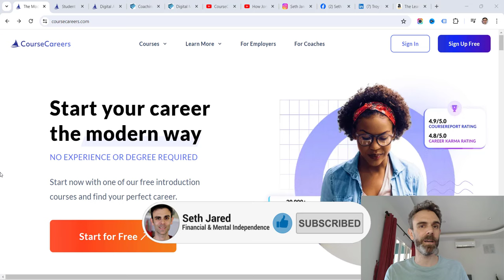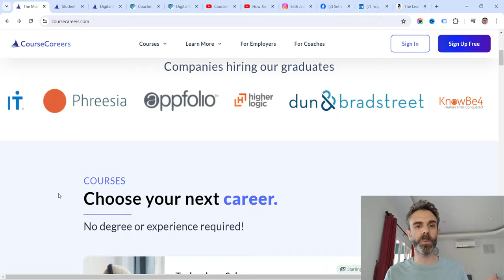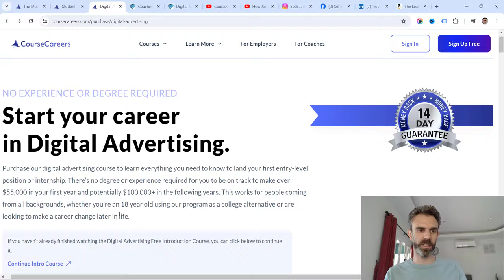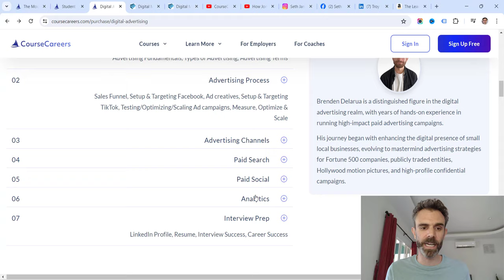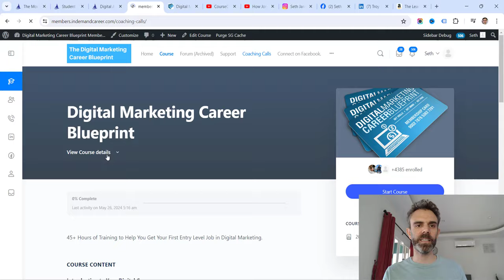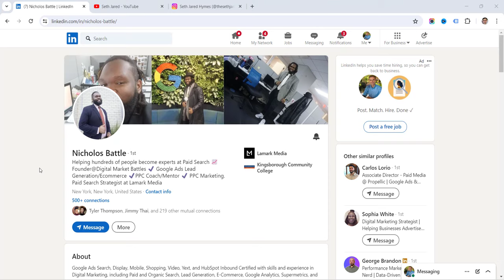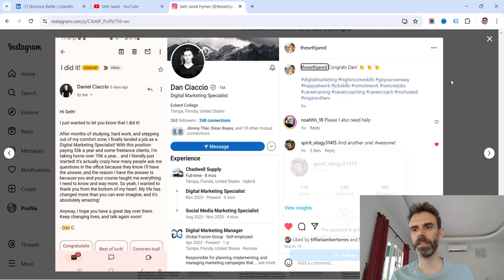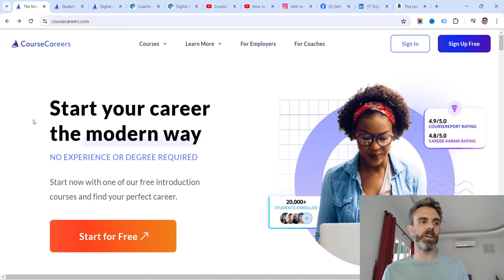Course Careers Digital Marketing Course vs My Course: What You May Not Know...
💰Ready to kickstart your remote career in Digital Marketing?

People often write to me and ask about the differences between my Digital Marketing Career course and Course Careers Digital Marketing Career Course.

While Course Careers is fantastic at helping people get jobs in certain tech fields, the truth about their results in digital markeing may surprise you.

I respect Course Careers and their founder Troy, so this is not a hater video in any way shape or form. But I am going to tell the truth about the differences between my course and his course if you want a digital marketing career, and some questions you should ask if you are seriously considering their program.

ABOUT ME
Hey! I'm Seth Jared Hymes - the #1 digital marketing career coach.

After managing ad spends of up to $1M and a decade of digital marketing experience, I created this channel to empower people to achieve financial independence by mastering digital marketing.

I guarantee you will find them valuable. And you can go here to see a playlist of some of my testimonials: